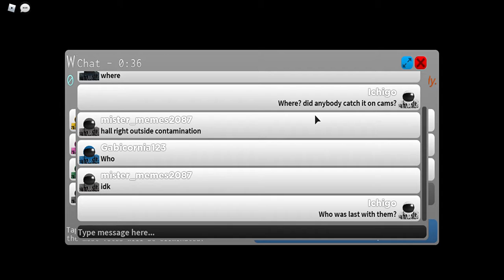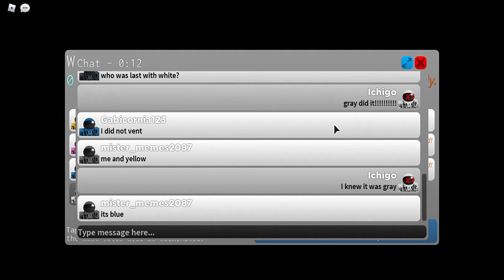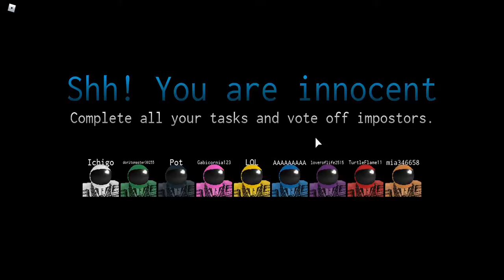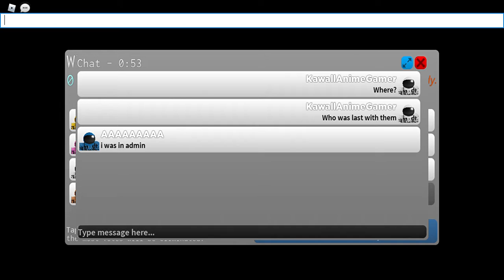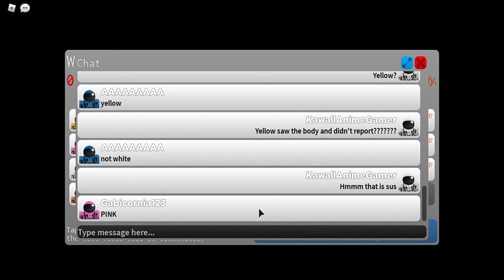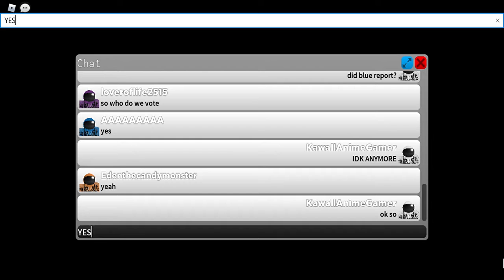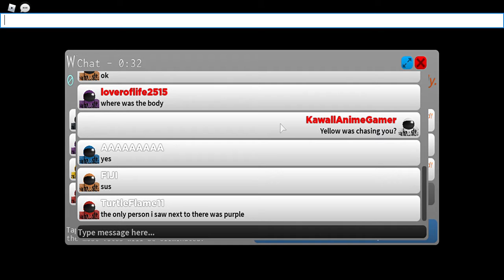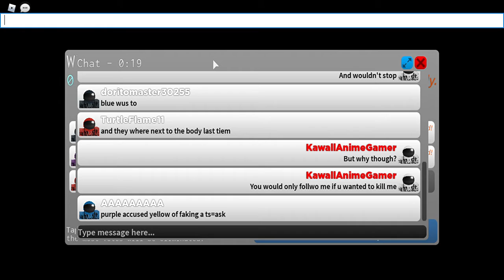WHY DO THESE PEOPLE KEEPING CHASING ME!? Roblox Impostor (mini update)